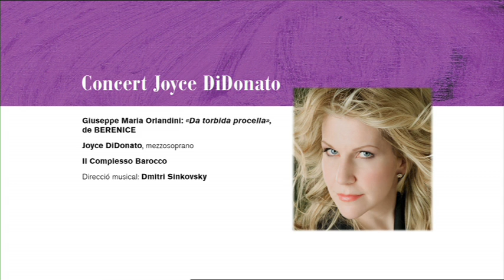Fragment JOYCE DIDONATO (2012-13) «Da torbida procella»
CONCERT JOYCE DIDONATO

«Da torbida procella» de "Berenice" de Giuseppe Maria Orlandini

Direcció musical: Dmitri Sinkovsky